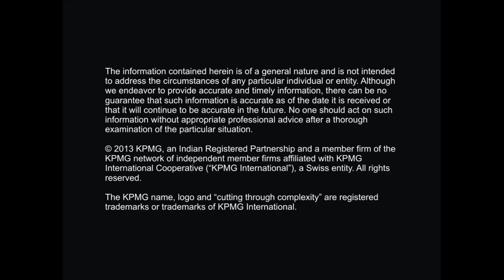Santhosh Jayaram, Technical Director, Climate Change and Sustainability, KPMG in India